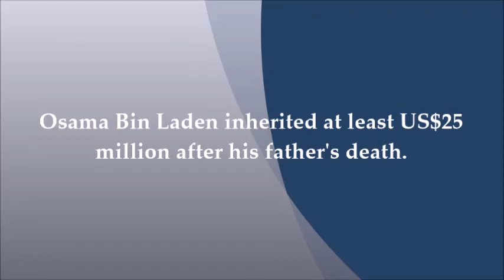Smart (Watering & Gardening) !!! (Caretaker of your Garden)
Smart camera. Smart watering. Smart gardening.